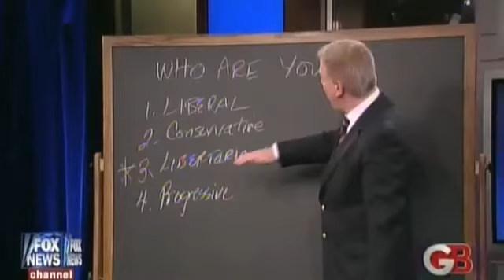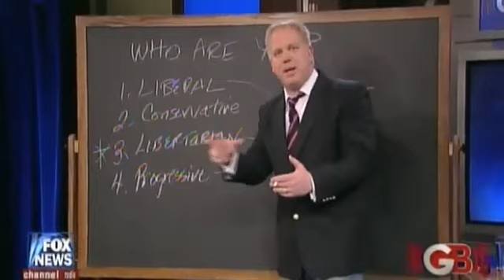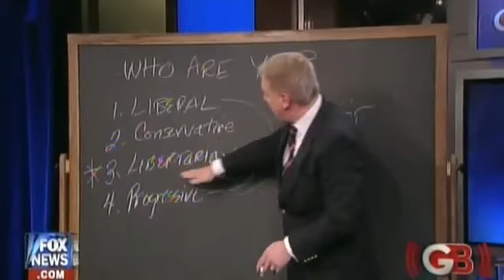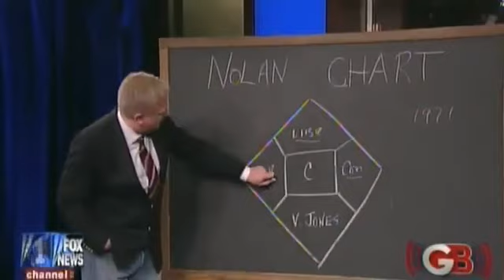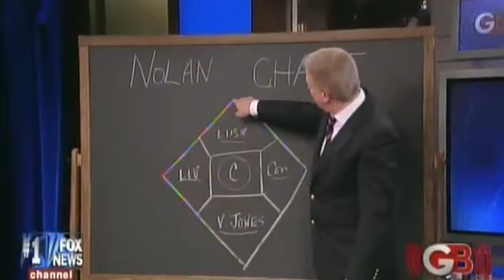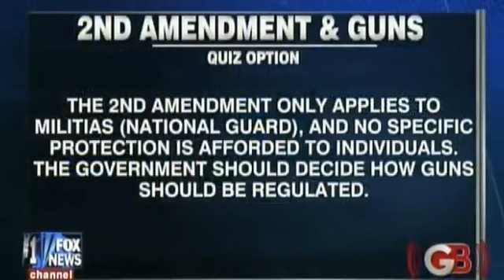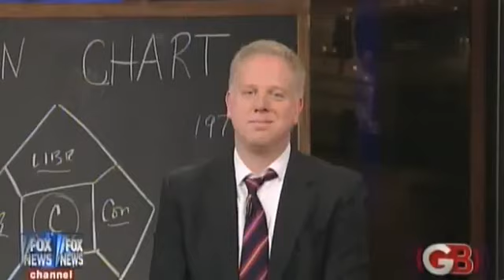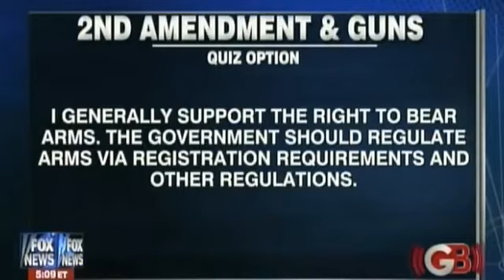Glenn Beck Show February 26, 2010 Quiz For America Part 1